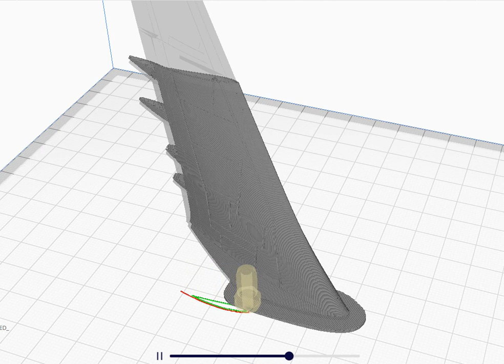큐라의 이상한 증상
버그인 것 같은데. 황당한 버그네요... ㅎ